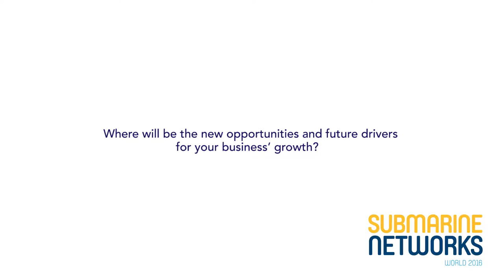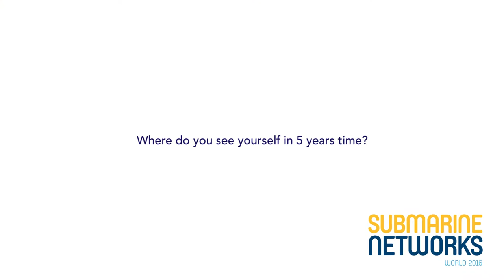Steve Grubb, Global Optical Architect from Facebook at Submarine Networks World 2016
Now in its 20th year, Submarine Networks World continues to be the only platform where the industry’s elite leaders gather annually to exchange knowledge, present new and upgraded cable projects, strategise and partner. Attended by the movers and shakers of the submarine telecommunications sector, this conference offers first-hand insights into the capacity monetisation strategies, partnership opportunities and technology-focused panels in the ever-evolving telecom industry.

The 2016 edition saw a record number of 462 attendees (a 47% YoY growth!), and preparations are underway for the 2017 event. Join us in Singapore from 25-27 September 2017, we look forward to seeing you there!